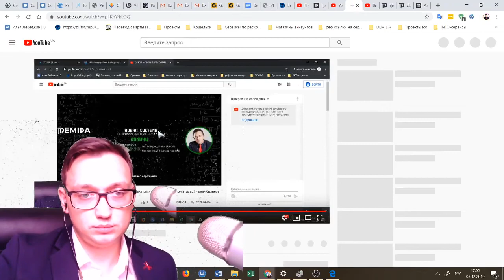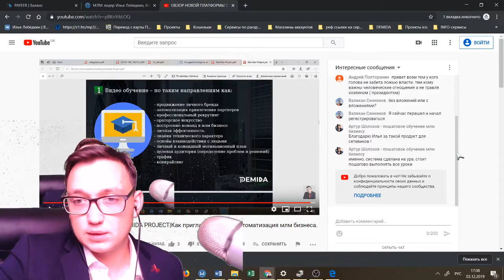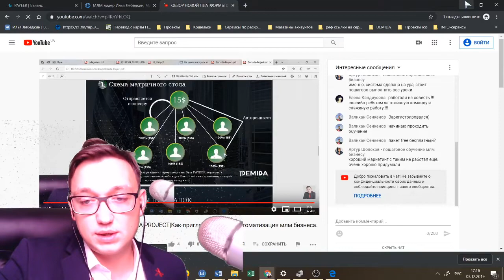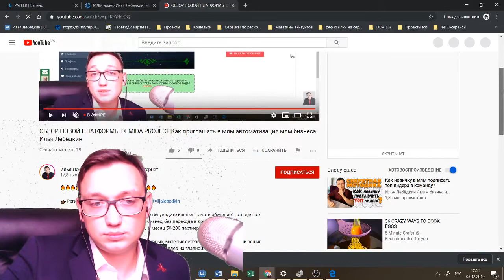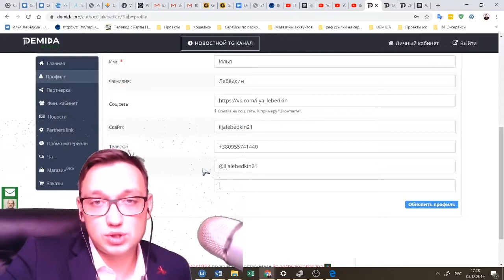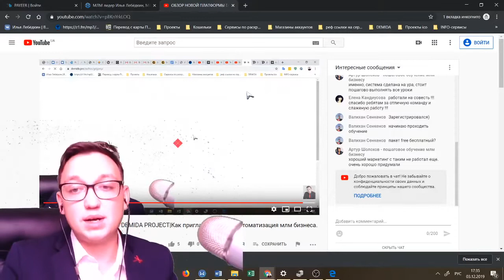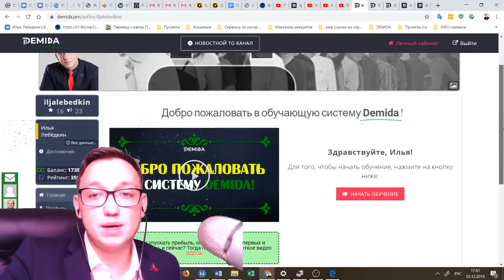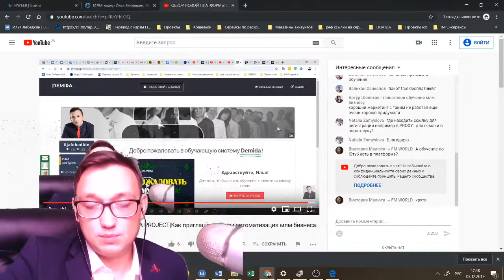DEMIDA PROJECT - Подробный обзор, фишки, бонусы. Не пропустите